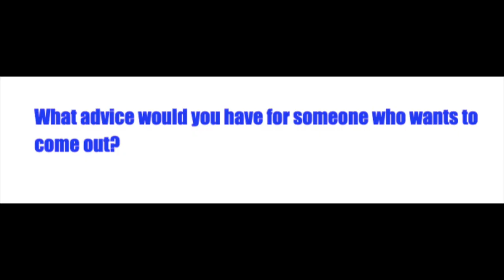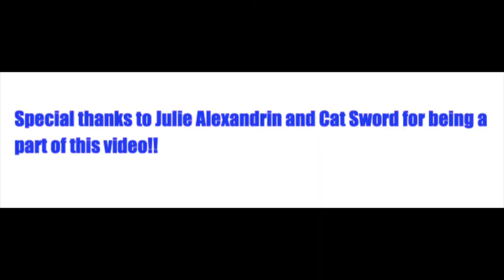National Coming out day video